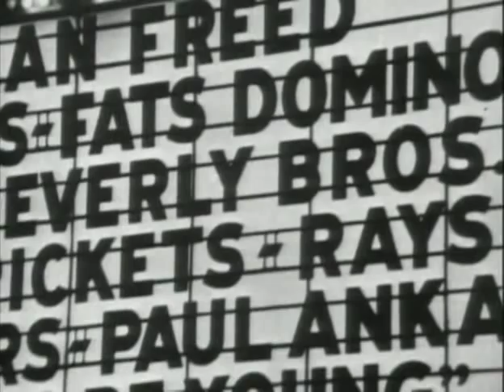The Real Buddy Holly Story 5 of 10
The complete, video biography of rock 'n' roll legend Buddy Holly, produced and hosted by Paul McCartney. This entertaining and enlightening show is the most definitive biography of Buddy Holly ever assembled, featuring interviews with members of The Crickets and many of Buddy Holly's family and friends who knew him best. Includes rare performances and Paul McCartney performs several of Buddy Holly's songs.